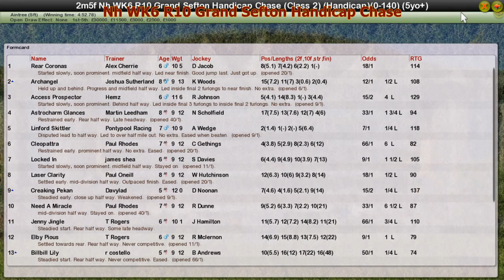Nh WK6 R10 Grand Sefton Handicap Chase